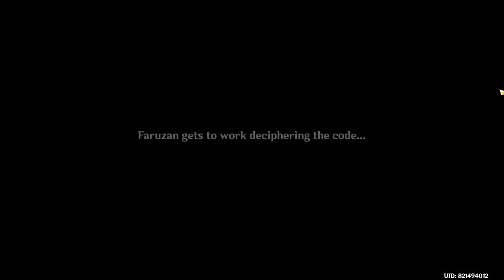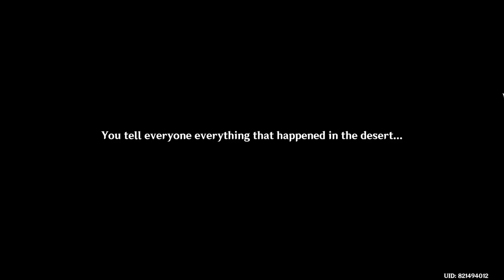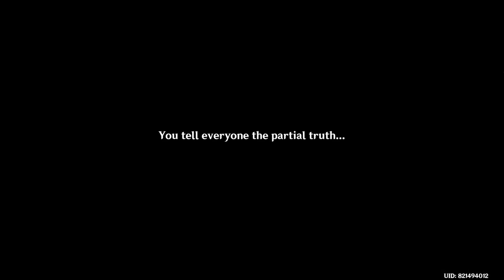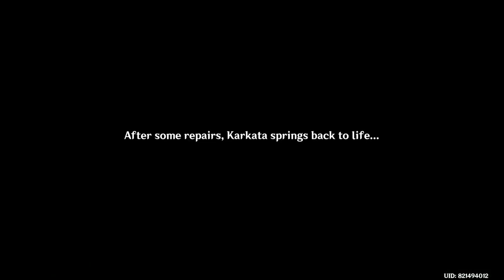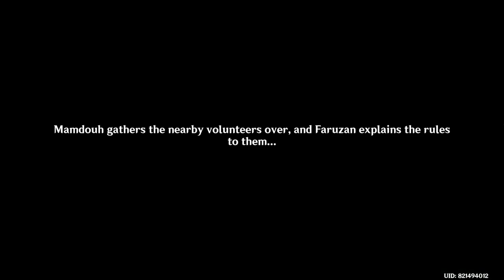Welcome home, Faruzan. | FARUZAN HANGOUT EVENT (Part 6/END)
Anemo characters really do have the most painful backstories, huh?

And that's why I love them.

Act I: A Confounding Conundrum
Wanderings of a Lonesome Shadow